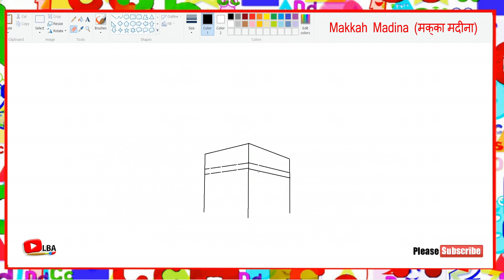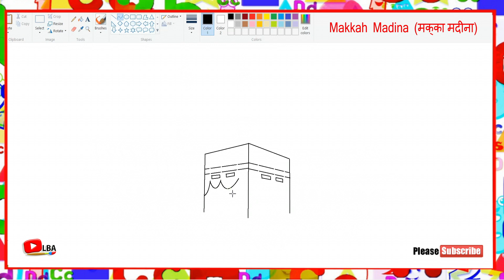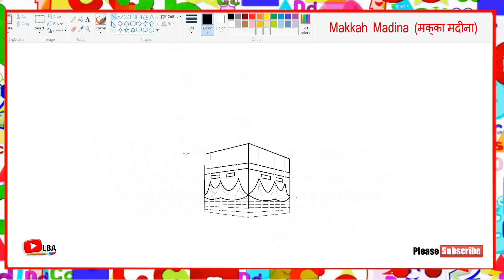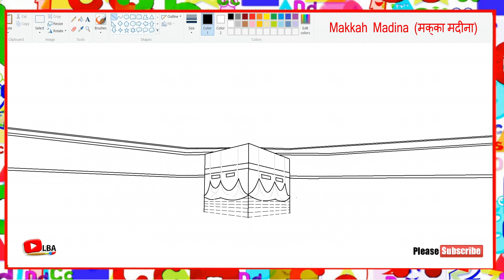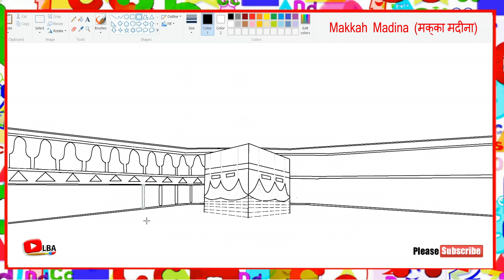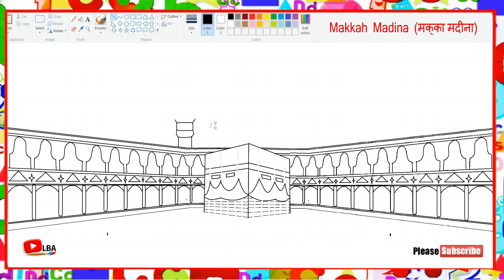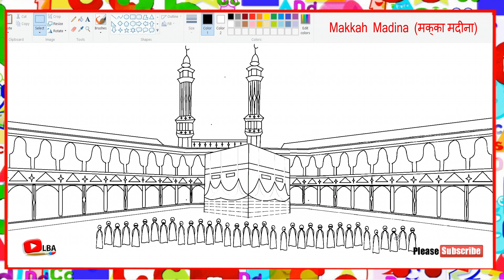How to Draw KAABA, Makkah Madina | Learn By Art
- The Kaaba, also referred as al-kaʿbah al-musharrafah, is a building at the center of Islam's most sacred mosque, that is Al-Masjid Al-Ḥarām, in Mecca, Hejaz, Saudi Arabia. It is the most sacred site in Islam.